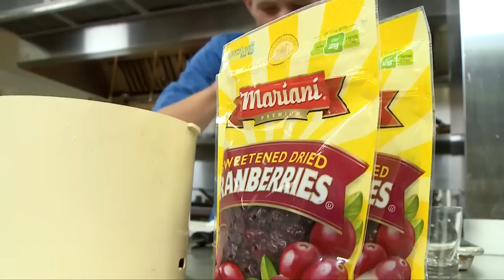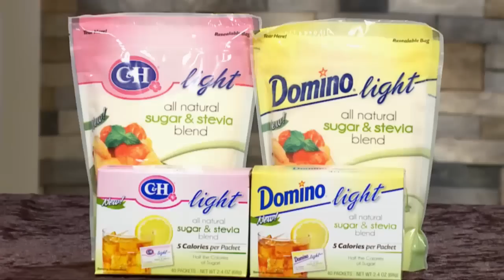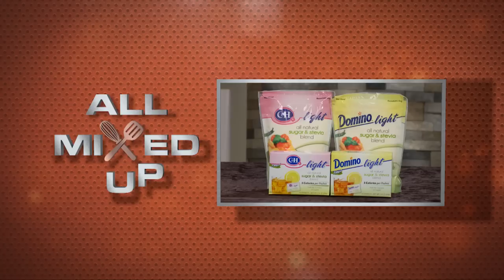"All Mixed Up All Star Edition" Episode One; The Appetizers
This is the first episode of season four of three "All Mixed Up" episodes: the ALL MIXED UP ALL STAR EDITION. We have invited back all three winners from our previous shows to compete for the ultimate prize; hard, cold cash! The contestants set out to make original recipes with ingredients from some of America's best known brands, with world-renowned chef and television personality Ralph Pagano serving as host. The competing young chefs will have to create and prepare three different dishes; an appetizer, an entrée, and a dessert using unique ingredients selected by our judges. The winner, at the end of the third episode, will walk home with $2,000. In this episode, the 'all star' chefs compete with their appetizer creations using Zaycon Foods Applewood Smoked Boneless Ham with Natural Juices, Domino Light Sugar and Stevia Blend, and Mariani Sweetened dried Cranberries. All creations will be judged on presentation and taste.